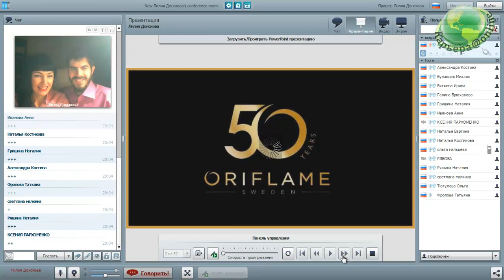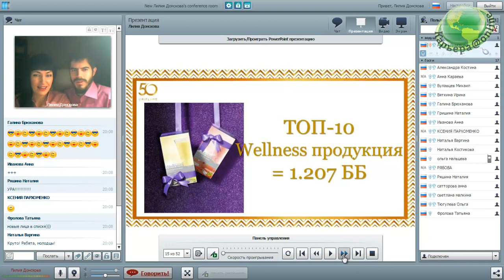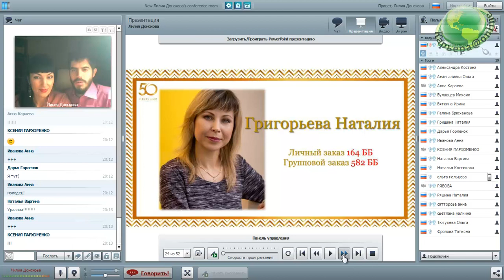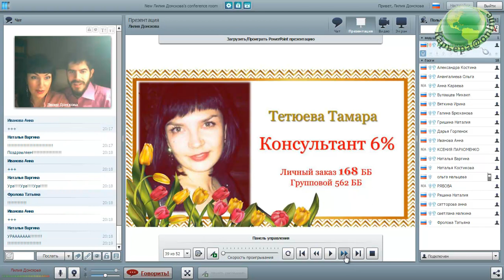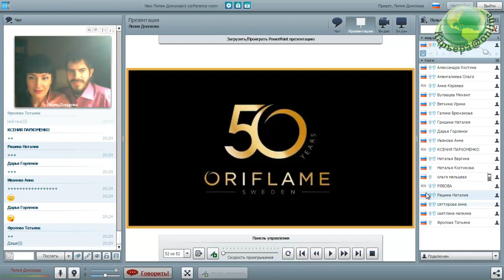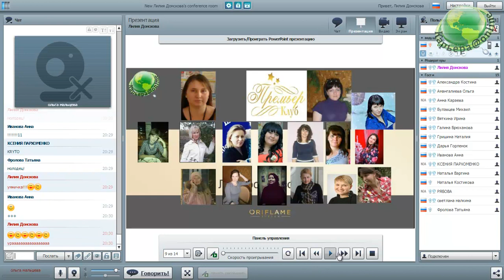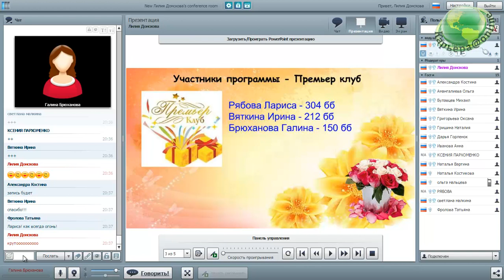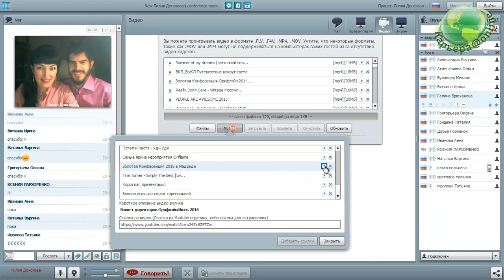Итоги каталога №5-2017 Интернет-Проекта "Карьера@Online"